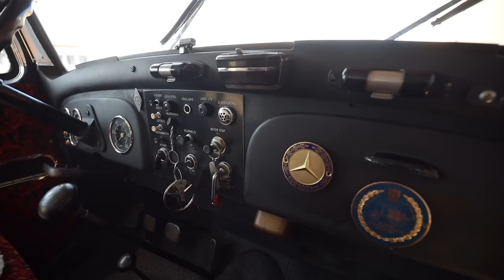LA 312 - From Denmark to Munich | Mercedes-Benz Trucks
An enduring 1957 LA 312 and a determined driver undergo a trek from Hedensted, Denmark, to Munich, Germany. Classic truck enthusiast Holger was eager to get his old-timer home and begin its restoration.